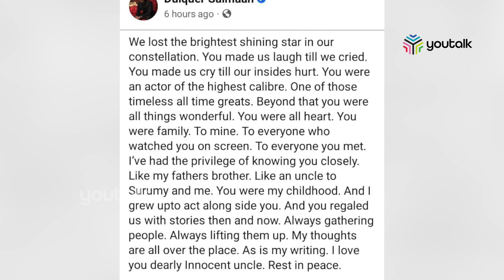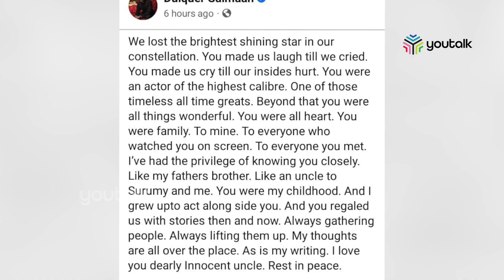താരപുത്രന്മാരുടെയെല്ലാം പ്രിയപ്പെട്ട അങ്കിൾ; ദുല്‍ഖറിൻറെ ഓർമ്മ |Youtalk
ഓര്‍മകള്‍ നിറഞ്ഞുകവിയുന്ന മനസ്സുമായി ഇന്നസന്റിന് ആദരാഞ്ജലി അര്‍പ്പിച്ചുകൊണ്ട് മലയാളത്തിലെ യുവതാരം ദുല്‍ഖര്‍ സല്‍മാന്‍.  അച്ഛന്റെ സഹപ്രവര്‍ത്തകന്‍ എന്നതിലുപരി മലയാളത്തിലെ താരപുത്രന്മാരുടെയെല്ലാം പ്രിയപ്പെട്ട അങ്കിളായിരുന്നു ഇന്നസന്റ്.  ഒരുപാട് കഥകളുമായി തന്റെയും സഹോദരി സുറുമിയുടെയും കുട്ടിക്കാലം സമൃദ്ധമാക്കിയതിന് ഇന്നസെന്റിനോട് ദുല്‍ഖര്‍ നന്ദി പറയുന്നു